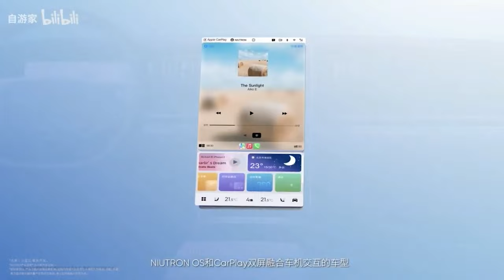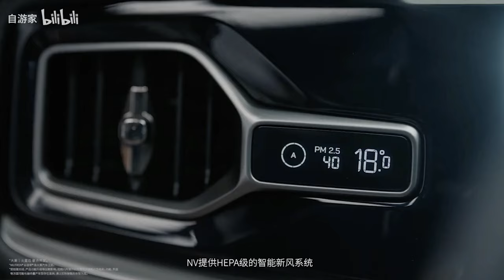2023 Niutron NV Retro Electric SUV